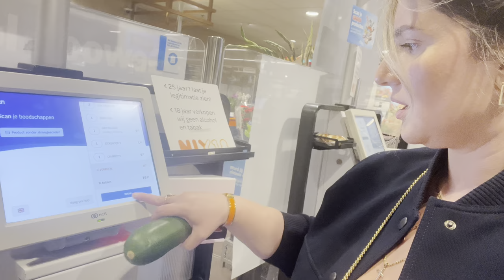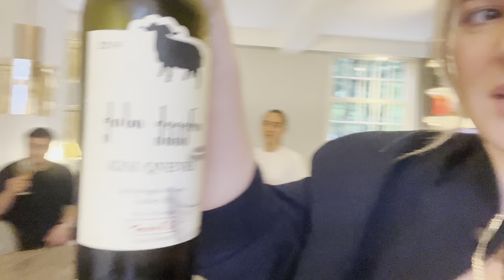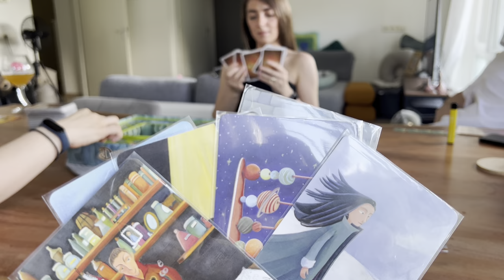Vlog 9. We are expecting a Georgian guest and are are going to biologische markt to buy cheese.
Another ordinary day with Sofie, Nanuka & Vakho. While we are expecting a Georgian guest from Tbilisi, we are heading to the biological market to buy Parmezaanse kaas for the pasta. Vakho as a chef is making the pasta and it turns out delicious.

We are drinking red wine Merlot and Georgian white wine Kisi. Having fun and laughing with each other.

Nanuka is making tosti and all the lights turn off, we have no idea why, still a mystery?

Off we go to Rosmalen (Brabant) to vist our dear (Georgian) friend ￼Maia and her husband. She made delicious Georgian ￼dishes and we are enjoying the food. After eating and drinking we decided to play a interesting game. Maia is the winner and my husband was the greatest and funniest player ever. We had a lot of fun. Thank you Maia for having us.

Off we go back to our Den Haag.

Hope you enjoyed watching us.

Xoxo

Sofie and Nanuka